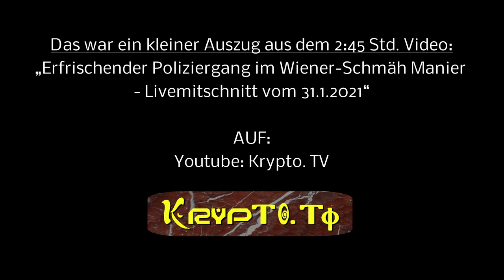Spaziergangsrandale die 2. in Wien am 31.1.2021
Videoquelllink für dieses Video zur Vollversion via Live-Videomitschnitt:

!!! WICHTIGER HINWEIS !!!

Spaziergangsrandale die 3. in Wien am 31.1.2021